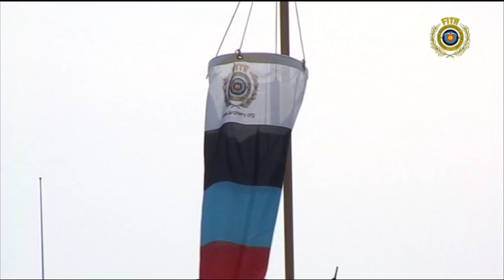Marco Galiazzo v Jayanta Talukdar – recurve men's gold | Porec 2009 Archery World Cup S2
Recurve men's gold medal match between Marco Galiazzo of Italy and Jayanta Talukdar of India at the second stage of the 2009 Archery World Cup in Poreč, Croatia. Recurve archers shoot at a target 70 metres away, 122cm in diameter and the central 10-ring measures just 12.2 centimetres in diameter (about the size of a DVD).